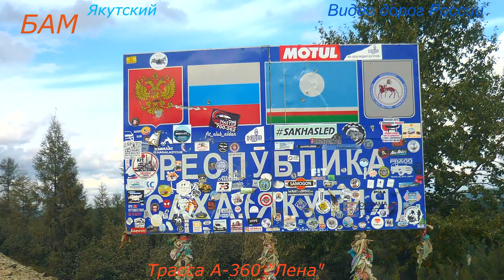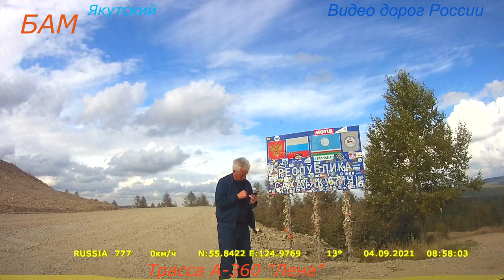Трасса Лена А 360 Серия 169 Мурманск Магадан